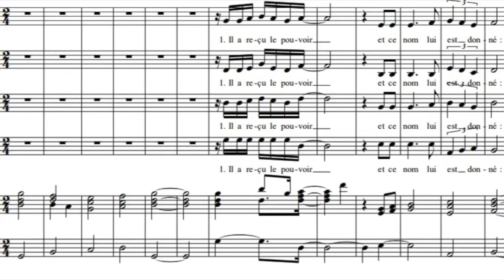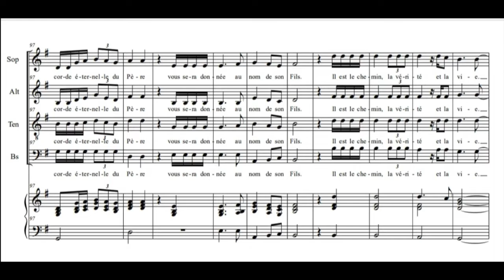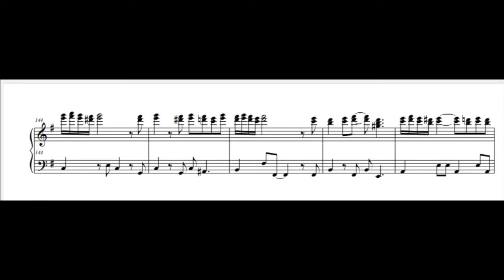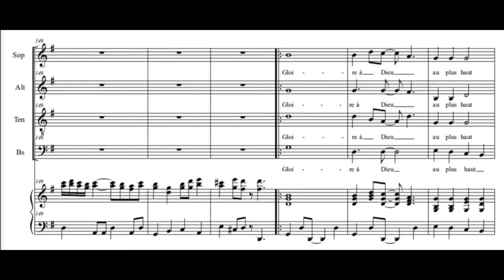Un Enfant nous est né (Pr Gervais Mendo Ze, La Voix du Cénacle)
Le Pr Gervais Mendo Ze & La voix du Cénacle vous souhaitent : Joyeux Noël à Tous !!! Pour vous accompagner dans cette fête, nous vous proposons ce chant : Un Enfant nous est né ! Vous connaissez déjà Asimba ; nul besoin donc de revenir sur ce chant de la Nativité connu, re-connu, chanté, re-chanté. Nous avons également publié, il y a quelques jours, le chant Emmanuel : c'est aussi un chant de Noël. Vous pouvez l'écouter en suivant le lien qui suit

Ce chant, celui que nous vous proposons maintenant, *Un Enfant nous est né*, célèbre lui aussi la Nativité... Le chant a trois strophes. La première est clairement tirée d'un verset biblique : celui du livre du prophète Isaie : "Car un enfant nous est né, un fils nous a été donné; l'empire a été posé sur ses épaules, et on lui donne pour nom: Conseiller admirable, Dieu fort, Père éternel, Prince de la paix" (Isaïe, IX, 5).

La strophe suivante continue toujours dans le même livre biblique, avec une paraphrase du verset 6 : "Pour étendre l'empire et pour donner une paix sans fin au trône de David et à sa royauté, pour l'établir et l'affermir dans le droit et dans la justice, dès maintenant et à toujours" (Isaïe, IX, 9, 6).

La dernière strophe parle alors de Miséricorde du Père, celle-ci obtenue que par la médiation de Christ ! Car, c'est qui est la lumière comme le dit le Prologue de l'Evangile de Jean. C'est également lui qui est le chemin, la vérité et la vie, comme l'enseigne le même Evangile.

Chaque strophe est accompagné d'un refrain, reprenant le chant des Anges : **Gloire à Dieu au plus haut des cieux, et paix aux hommes de bonne volonté. C'est ce qu'ont chanté les Anges à la naissance du Christ : Tout à coup se joignit à l'ange une troupe de la milice céleste, louant Dieu et disant . "Gloire, dans les hauteurs, à Dieu ! Et, sur terre, paix chez les hommes de bon vouloir !"** (Evangile de Luc, II, 13-14). C'est pourquoi on l'appelle "Hymne angélique".

Nous espérons que le chant vous plaira. Enfin, nous voulons encore vous rappeler que le 25 décembre est certes la Fête de la Nativité, mais pour ceux et celles qui l'ignorent, c'est également le jour de naissance (anniversaire) du Pr Gervais Mendo Ze. Souhaitons lui donc un Heureux anniversaire !
Paroles, musique, arrangements : Pr Gervais Mendo Ze
Exécution : Chorale La Voix du Cénacle
Synthés/Orgues : Jean-Jacques Adjomo ; François Nkodo Minyono (Do)